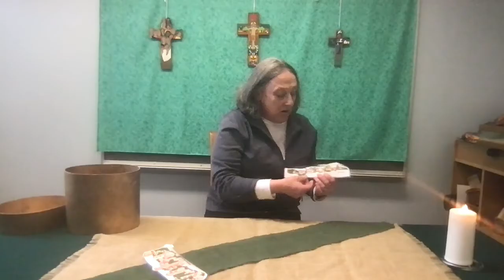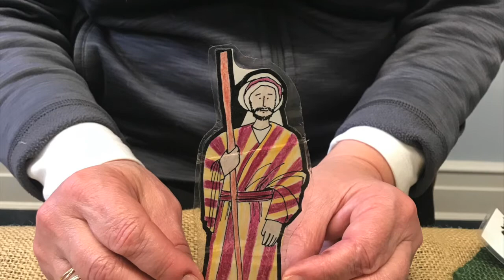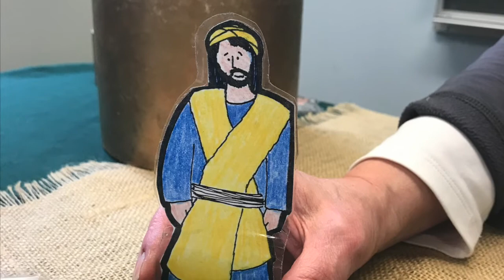14 The Good Samaritan, Godly Play 2021